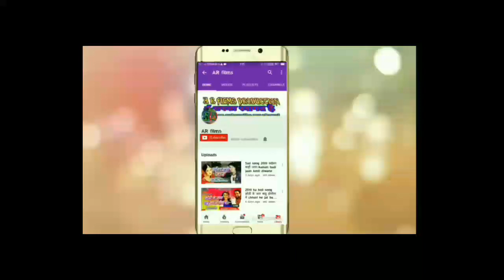Kawariya aankh mare / अवधेश प्रेमी यादव व् अनीता का पहिला सावन सांग || कांवरिया आँख मारे || Ar films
Title: Kanwariya Aankh Mare
Singer: Awdhesh Premi Yadav, Anita Siwani Lable: RCM Music
Lyrics: Vicky Vishal

Kawariya aankh mare Awadhesh premi bol bum song 2019

Please Subscribe My Channel ▬▬▬▬▬▬▬▬▬▬▬▬▬▬ ▬▬▬▬▬▬▬ Disclaimer ▬▬▬▬▬ Note--कृपया ध्यान दे -- यह चैनल किसी गलत उपयोग के लिया नहीं बनाया गया है अगर मैंने आपका कोई गाना अपलोड किया है और यदि आप इसे हटाना चाहते हैं तो यहाँ कुछ करने से पहले हमसे सीधे संपर्क करें - आपके गाने को हटा दिया जायेगा - ईमेल  या यूट्यूब निजी मैसेजिंग सिस्टम Ya Coment Box Me Coment Kar De।

 Friends LIKE SHARE COMMENT करने में कंजूसी न करे और जो नये लोग मेरा वीडियो देख रहे वो जरूर Subscribe कर ले ताकि ऐसे ही आगे भी VIDEO मिलता रहे,.Thanks To All My Friends